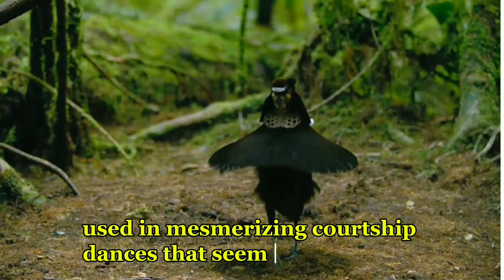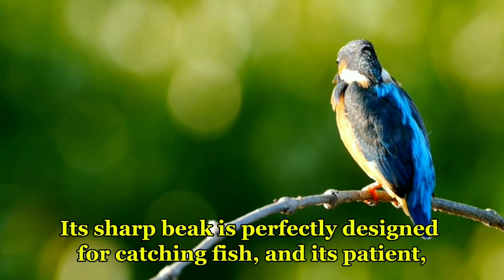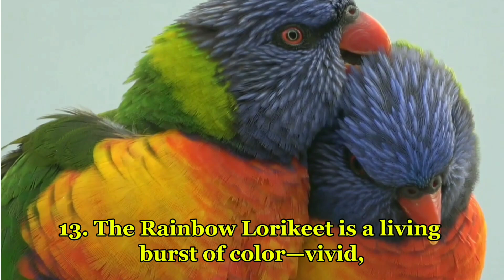The Nature’s Most Beautiful Birds" fun kids educational story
Dive into the colorful and captivating world of birds in this educational YouTube video for kids! Discover amazing facts about their feathers, unique songs, and incredible abilities like migration, nest-building, and flying. Learn about majestic eagles, chatty parrots, tiny hummingbirds, and many more fascinating species. Explore how birds contribute to our ecosystems by pollinating plants, spreading seeds, and controlling pests. Perfect for kids who love nature and wildlife, this video is both fun and informative.